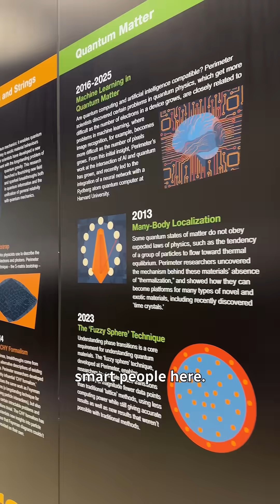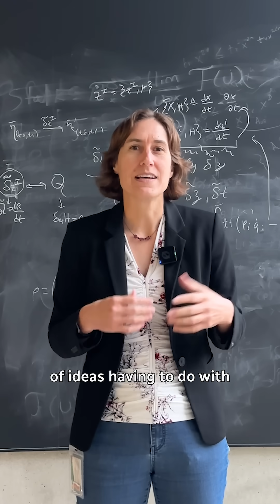Scientists predict the next 50 years (and it’s not all bad!)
CBC Radio's Quirks and Quarks turned 50 this month. To mark the milestone, the show brought together some of Canada’s leading scientists to imagine what the next 50 years might bring.